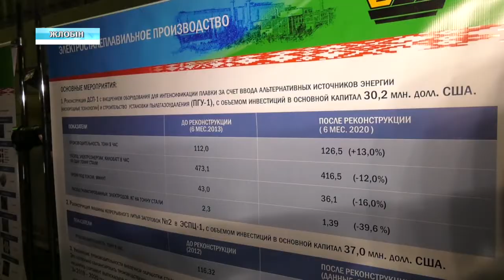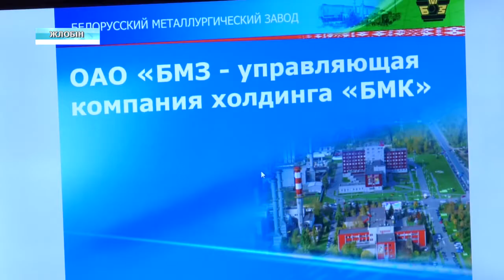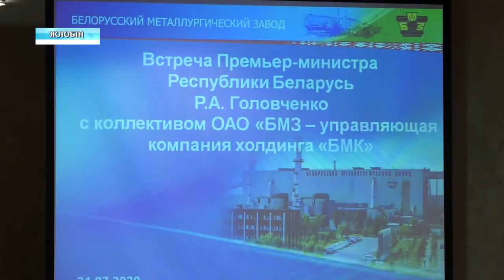Премьер-министр на БМЗ